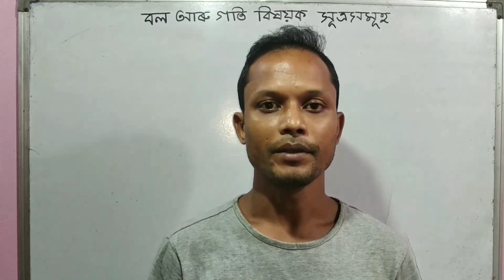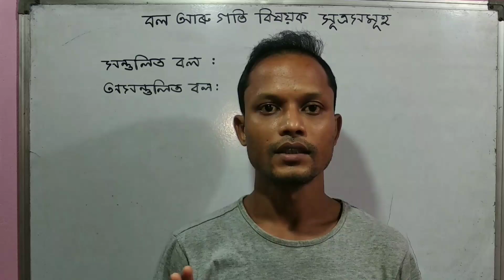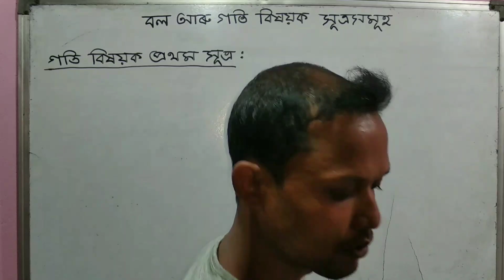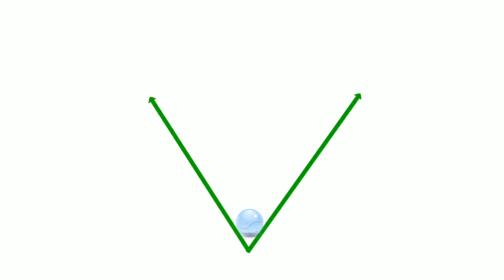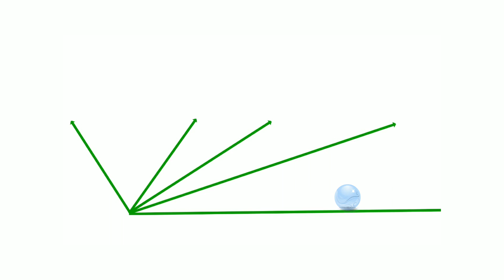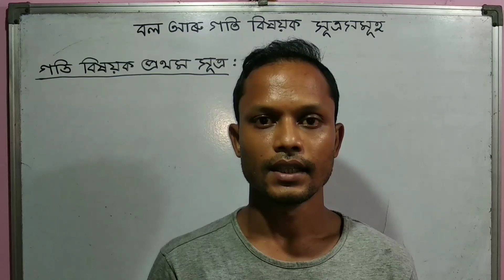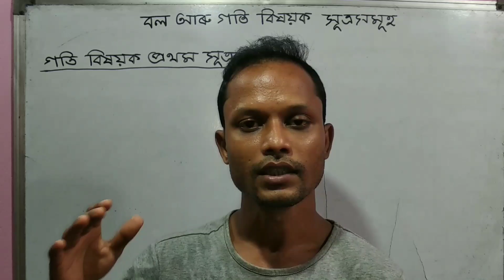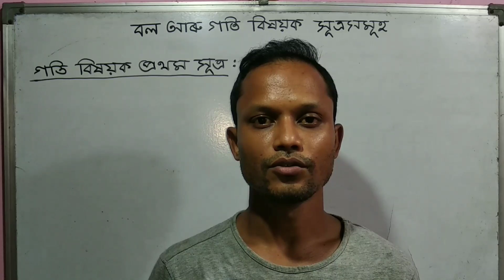SEBA | Class 9 | Science | Chapter 9 | Force and Laws of Motion | Ep 01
About this Video :

Class : 9
Subject : Science
Chapter : 9